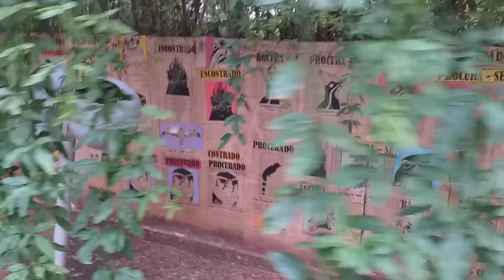Cantar dos pássaros poematizados.